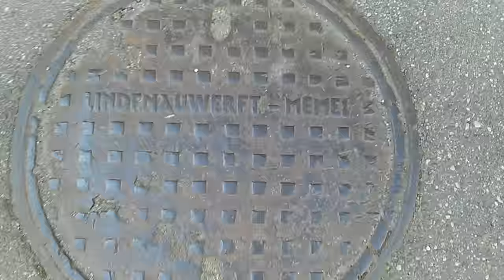Игорь Кононов - Жизнь игра а?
op.Vytautas Milius   ,avtor Igor Kononov  Aleksandr Mezencev prodiuser Igor Kononov